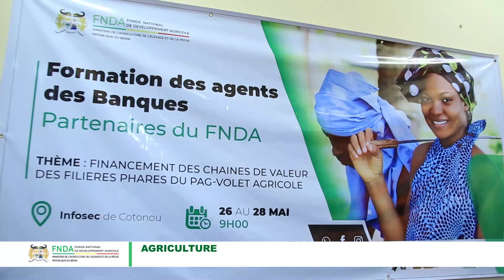Les banquiers en formation pour le financement de l'Agriculture au Bénin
Une formation de 3 jours pour renforcer les capacités des agents des institutions financières

L'infosec de Cotonou a abrité ce mercredi 26 mai 2021, la cérémonie de lancement de la formation des agents des banques, partenaires du Fonds National de Développement Agricole (FNDA). Placée sous le thème "Financement des chaînes de valeur des filières phares du Pag-volet Agricole", cette formation qui se déroulera du 26 au 28 mai 2021 permettra de renforcer les capacités des agents des institutions financières sur le financement agricole.